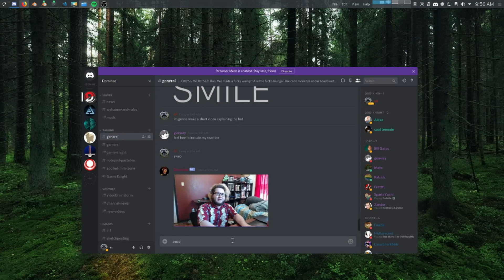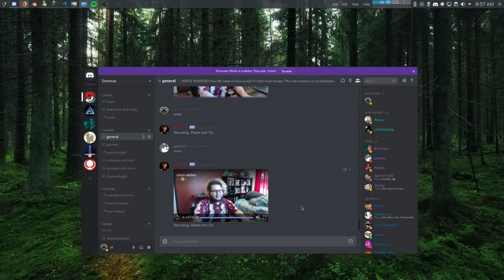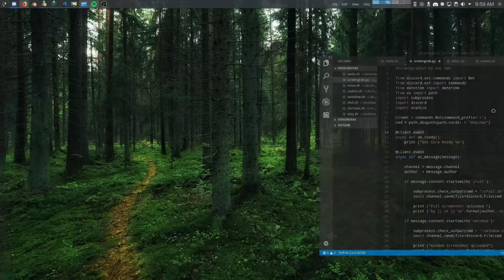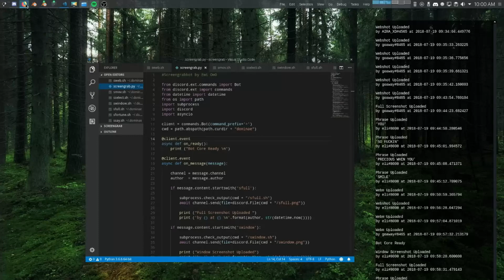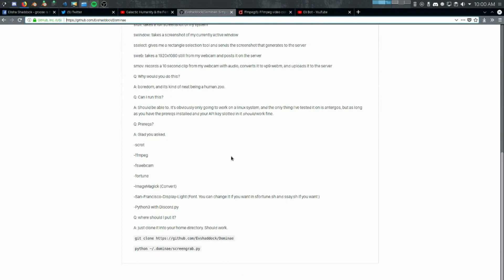I MADE A DISCORD BOT THAT SPIES ON ME